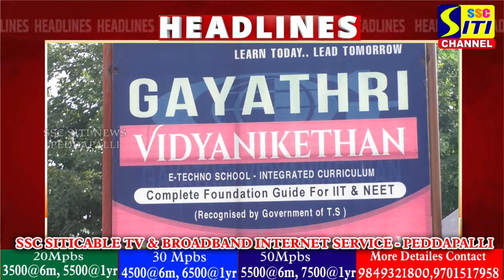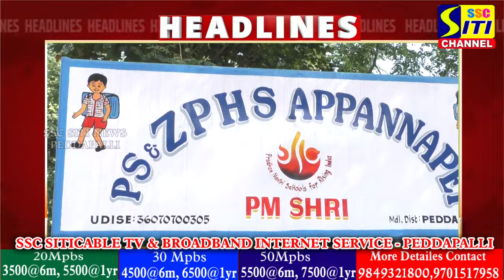SITINEWS HEADLINES II 14-11-2024